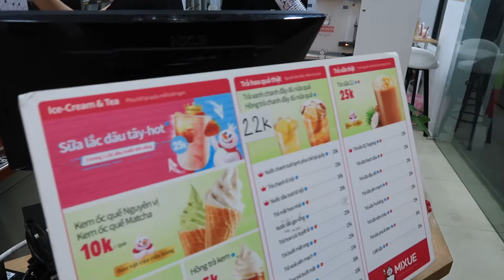Kiểm chứng kem tươi MIXUE 10k SIÊU NGON, KHỔNG LỒ | Vlog 34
Địa chỉ 340 Nguyễn Trãi. Thanh Xuân, Hà Nội
Đăng ký và nhận thông báo kênh Huy Linh Tinh đi nào các bạn ơi!!